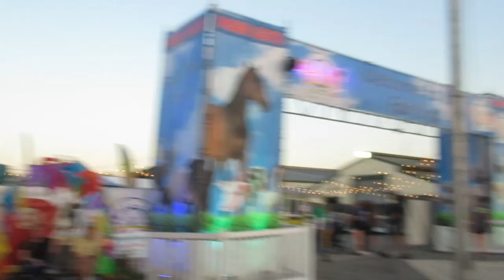The Dennis Lee Band -- Friends in Low Places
The Dennis Lee Band performs "Friends in Low Places" at the 2023 Clay County Fair in Green Cove Springs, Florida.  Dennis knocks this one out of the park, and his band is terrific!!!